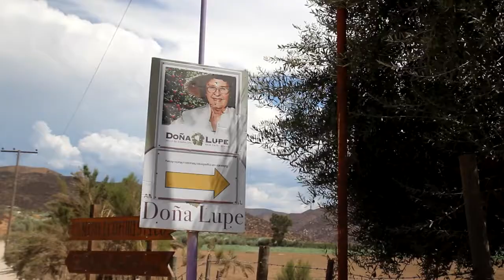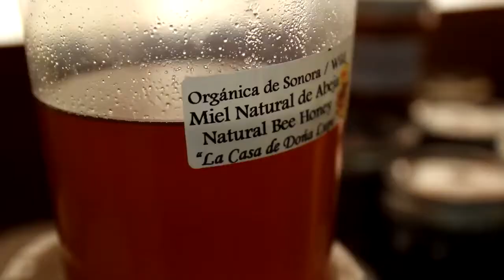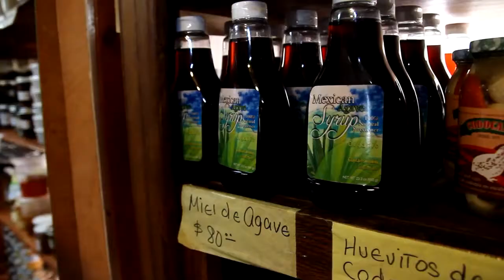Sailing & Jams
Jorge Learns about Sailing and enjoys Jams with Doña Lupe

Sailing is something loved by many in Baja. Follow along as Jorge meets a sailboat racing team in Ensenada and later gets some hands-on fun with Gary the friendly captain.  Later we meet Doña lupe who shows us her vineyard and selection of delicious jams.